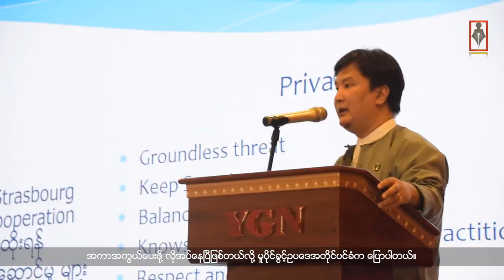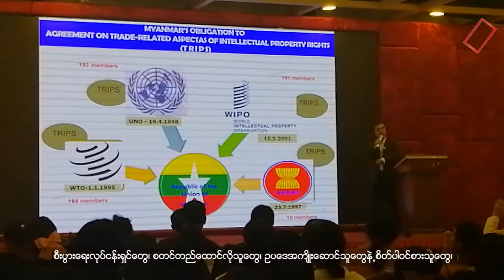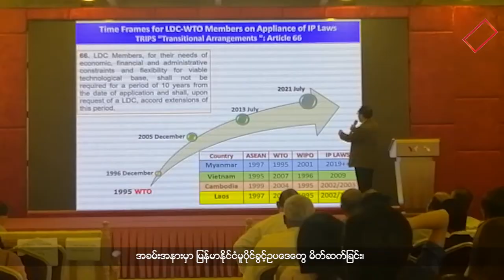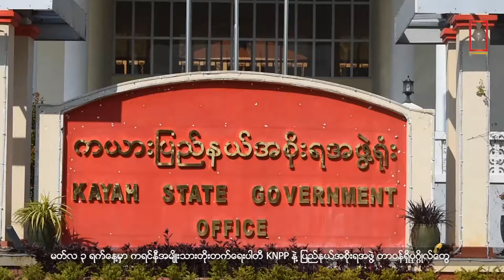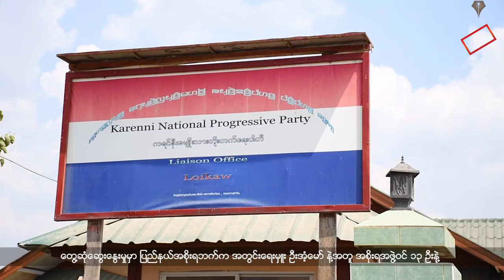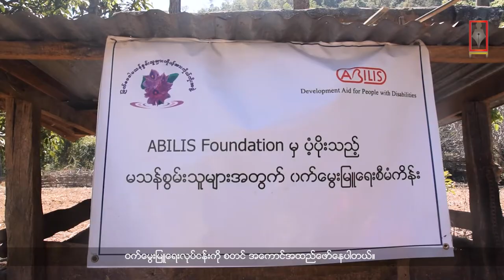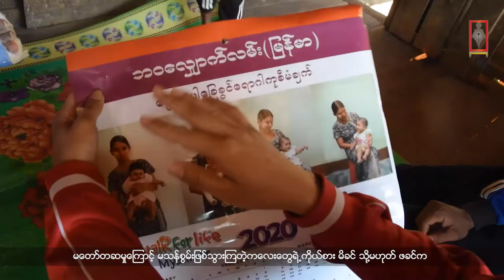မတ်လ ၅ ရက် ၂၀၂၀ ကရင်နီတိုင်းရင်းသားဘာသာ အစီအစဉ်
မင်္ဂလာပါရှင်…ကယား(ကရင်နီ)ရုပ်သံအစီအစဉ်က ကြိုဆိုပါတယ်။

ကယား(ကရင်နီ)ပြည်နယ်အတွင်း ဖြစ်ပျက်နေတဲ့ အဖြစ်အပျက်တွေနဲ့ တိုင်းရင်းသားလူမျိုးစုတွေရဲ့ အသံတွေကို

 ကန္တာရဝတီတိုင်း(မ်)သတင်းဌာနက ကရင်နီဘာသာနဲ့ ထင်ဟပ်တင်ဆက်ထားတာ ဖြစ်ပါတယ်။

- ကယား(ကရင်နီ)ပြည်နယ်ကနေထွက်တဲ့ သီးနှံမျိုးရင်းတွေနဲ့ ထွက်ကုန်ပစ္စည်းတွေကို တခြားတိုင်းတစ်ပါးက မူပိုင်ယူသွားနိုင်တဲ့အတွက် အသင်းအဖွဲ့တွေဖွဲ့ပြီး အမြန်ဆုံး အကာအကွယ်ပေးဖို့ လိုအပ်နေပြီဖြစ်တယ်လို့ မူပိုင်ခွင့်ဥပဒေအတိုင်ပင်ခံက ပြောပါတယ်။
- ပြည်နယ်အဆင့် အပစ်ခတ်ရပ်စဲရေးလက်မှတ်ရေးထိုးစဉ် နှစ်ဖက်သဘောတူညီထားတဲ့အချက်တွေကို လေးစားလိုက်နာပြီး အကောင်အထည်ဖော်သွားဖို့ လိုအပ်တယ်လို့ ကရင်နီအမျိုးသားတိုးတက်ရေးပါတီ KNPP က ပြည်နယ်အစိုးရနဲ့ တွေ့ဆုံမှု အပြီးမှာ ကန္တာရဝတီတိုင်း(မ်)ကို ပြောပါတယ်။
- ဒီးမော့ဆိုမြို့ အနောက်ဘက်ခြမ်း ဒေါရောက်ခူအုပ်စုအတွင်းက မြဗေဒါ လို့ခေါ်တဲ့ မသန်စွမ်းသူများအဖွဲ့ အစည်းအကြောင်းကိုလည်း တင်ပြမှာ ဖြစ်ပါတယ်။